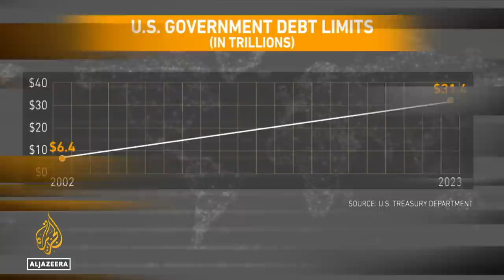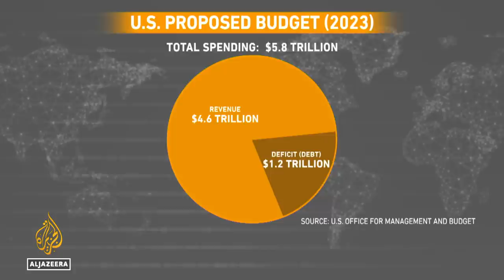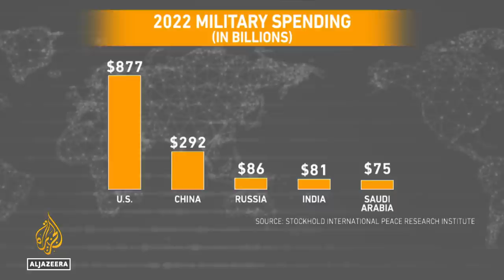How much debt can the US government handle? | The Bottom Line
Both the Democratic and Republican parties in the United States agree that the government should borrow more money, but they disagree on spending priorities.

Is ballooning debt a problem? Is it a necessary evil? Can’t the US just print more money whenever it needs?

These are the issues on the table as negotiations start between Congress and the White House on raising the legally mandated limit on government borrowing, known as the debt ceiling. Currently the ceiling is set at $31.4 trillion.

On The Bottom Line, host Steve Clemons asks federal budget analysts Bobby Kogan and Gordon Gray about the next steps in the debate over runaway government spending.